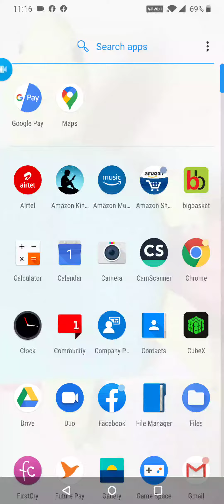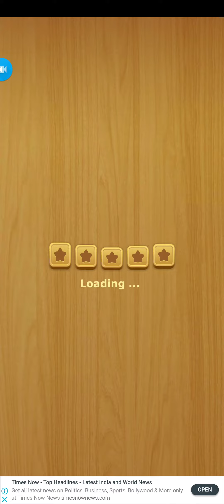Word connect level 28 to 35